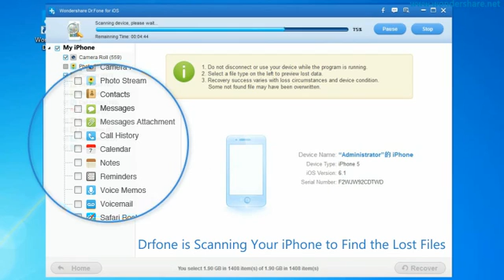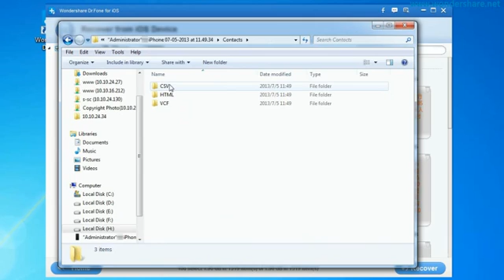Wondershare Drfone - Recover Data,contacts, photos,sms,video,music for iphone/ipod/ipad/itunes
Recover Data,contacts, photos,sms,video,music for iphone/ipod/ipad/itunes.

Supported Devices:iPhone 6/6+, iPhone 5, iPhone 4S, iPad mini, iPad with Retina display, The new iPad, iPad 2, iPod touch 5
Recoverable data:

-Text content (7 types): Contacts, Messages, Call history, Calendar, Notes, Reminder, Safari bookmark

-Media content (5 types): Camera Roll, Photo Library, Photo Stream, Message attachments, Voice memos